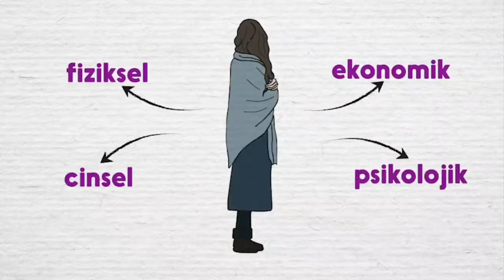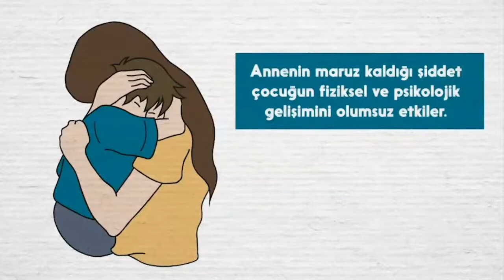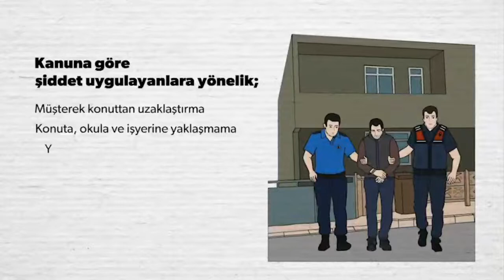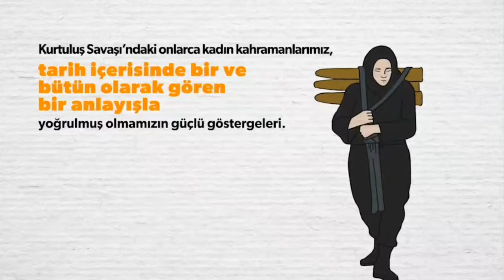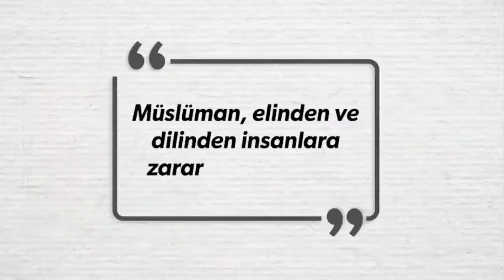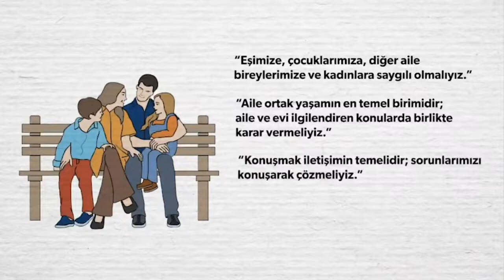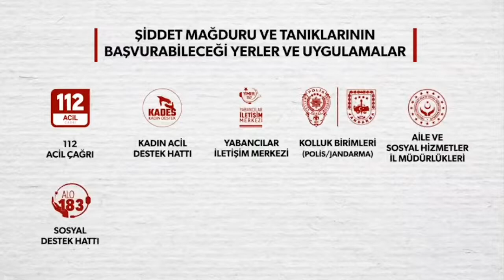Kadına Yönelik Şiddete Hayır